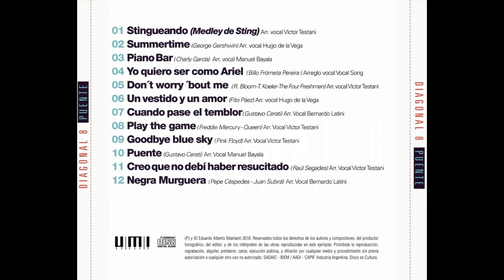Creo que no debí haber resucitado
Diagonal 8 🎤 11 Creo que no debí haber resucitado (Audio)
Raúl Segades
Arreglo vocal: Víctor Testani
Disco: "Puente"
Año: 2016

Dirección Musical: Juan Manuel Brarda-Esteban Conde
Grabación y operación de sonido: Juan Martín Albariño
Productor Fonográfico: Eduardo Tetamanti
Fotografía: Pablo Rapallini

🎤Integrantes: Pedro Augé, Carlos Guillaume, Juan Ignacio Ponz, Fabricio Manfredi, Eduardo Tetamanti, Ricardo Cobeñas

 🎚 Sonido: Jorge "Marte" Suárez